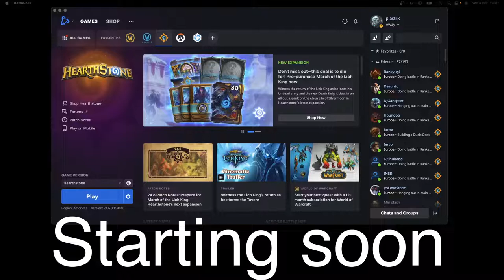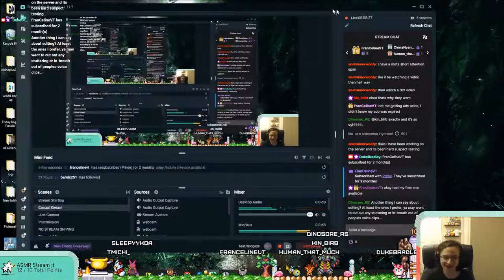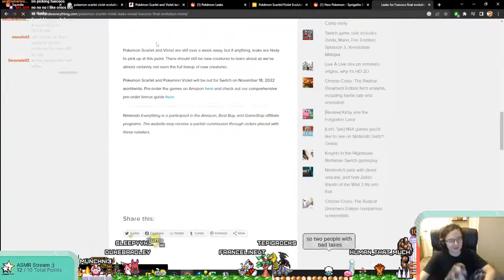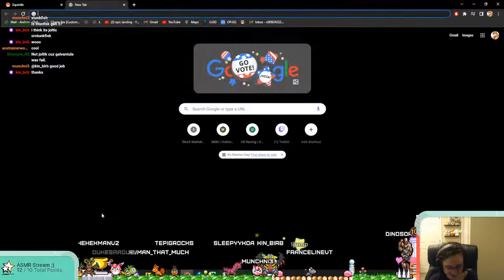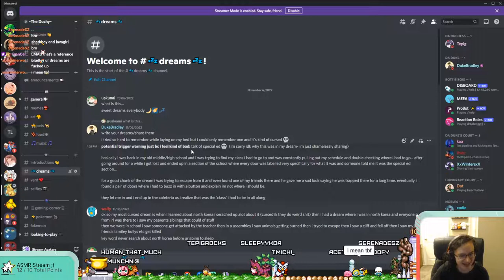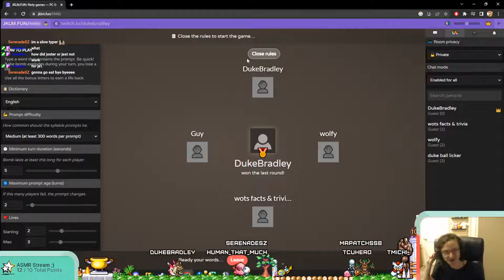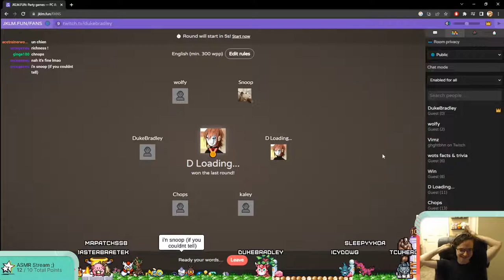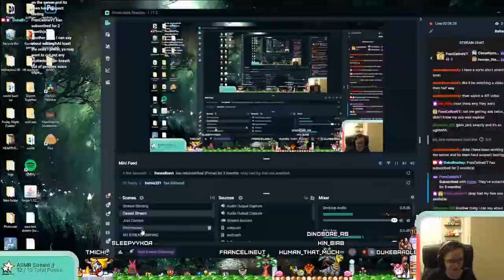Shabana Parween - Hearthstone - Realm of the Unholy Wisdom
Shabana Parween - Hearthstone